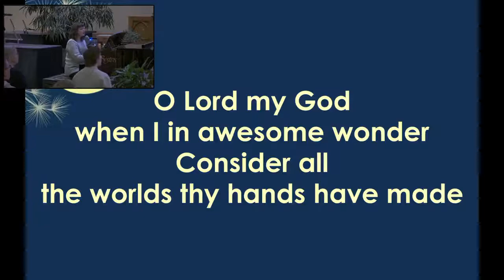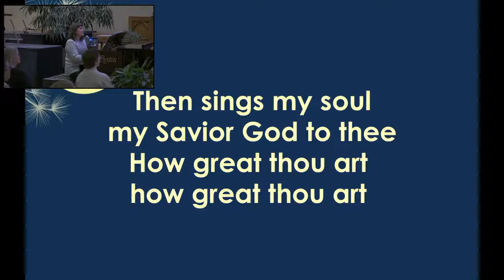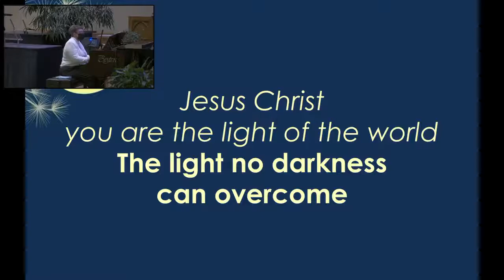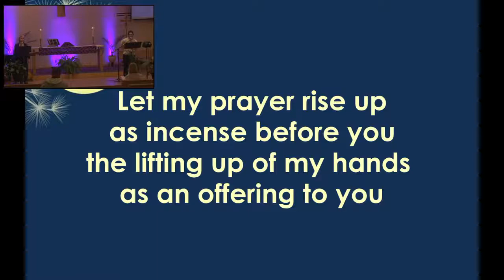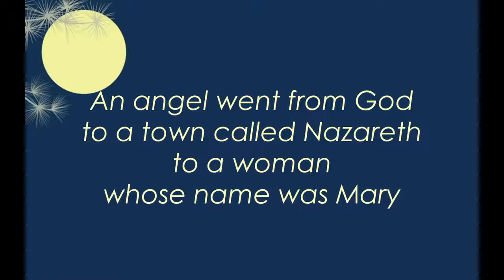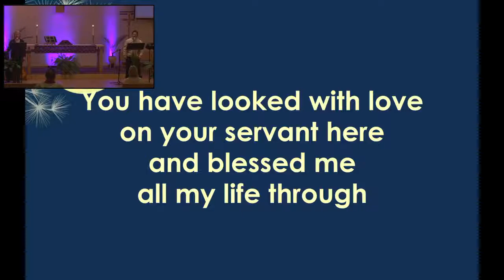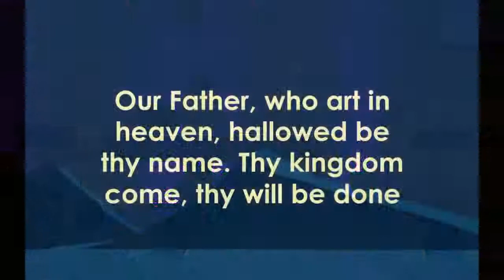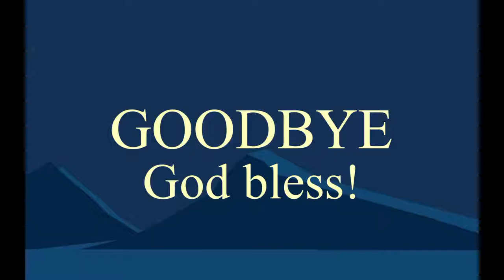Holden Evening Prayer: Wednesday March 9, 2022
Holden Evening Prayer 3/9/22: Jesus Heals the Gerasene Demoniac (Mark 5:1-20)